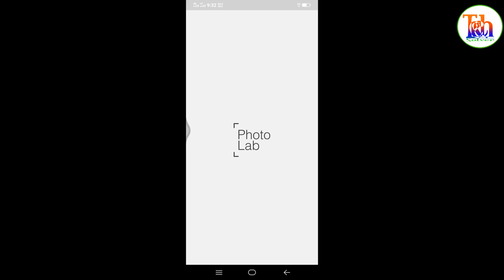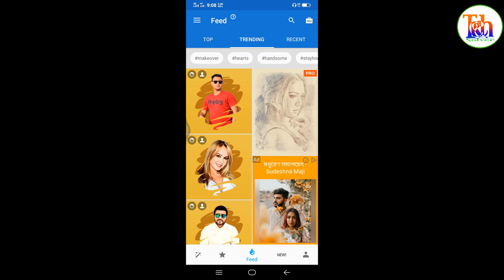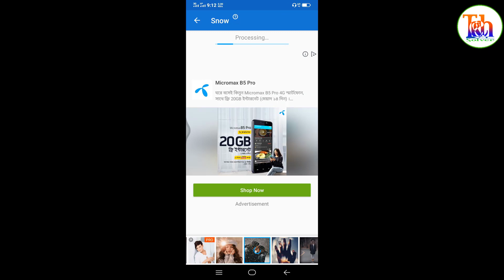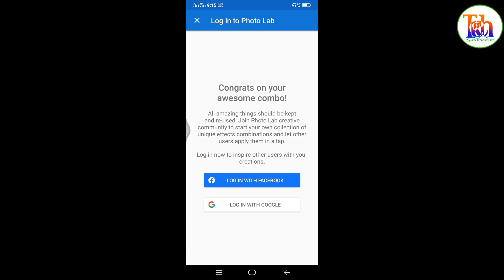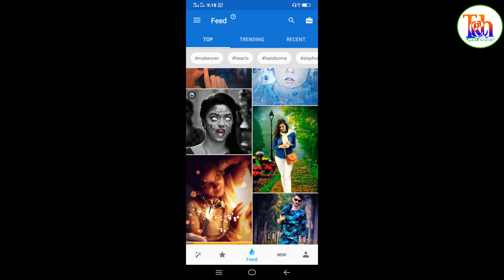Photo Lab || Facebook Viral Photo Editing by Mobile 2020 || Stylish Photo Effect Tutorial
photo lab Android best photo Eaditing
softer you can use it..
Best photo Eaditing.